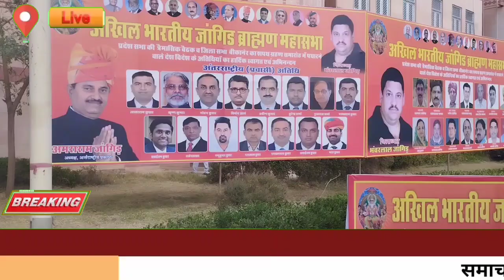अखिल भारतीय जांगिड़ ब्राह्मण महासभा शपथ ग्रहण समारोह का हुआ आयोजन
बड़ी खबर बीकानेर से जहां पर रविंद्र रंगमंच में अखिल भारतीय जांगिड़ ब्राह्मण महासभा का शपथ ग्रहण समारोह हुआ

 जिला अध्यक्ष भंवरलाल जांगिड़ ने बताया कि इस अखिल भारतीय जांगिड़ ब्राह्मण महासभा सम्मेलन में देश के विभिन्न प्रांतों से समाज के लोग  पधार कर सम्मेलन की शोभा बढ़ाई , जिलाध्यक्ष ने आगे क्या कहा आप भी सुनिए